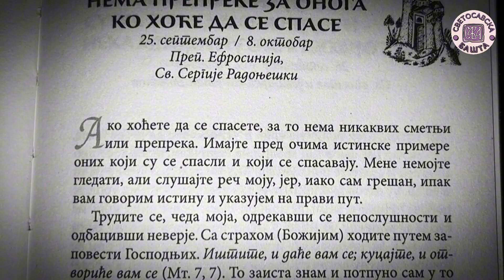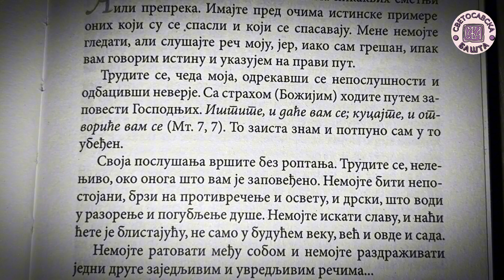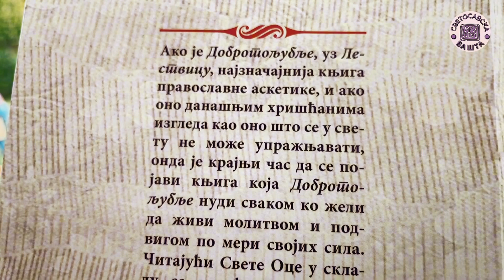Оче, шта да радим да бих се спасио? - Добротољубље за сваки дан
0:00 - Шпица
0:24 - Поука

Svetosavska basta